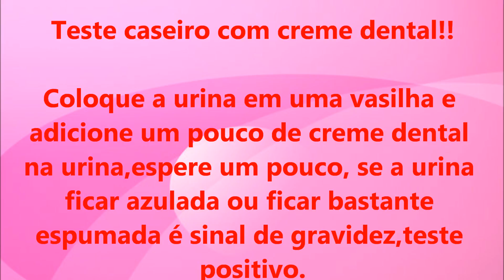Testes Caseiros de Gravidez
A imagem usada na capa do vídeo foi retirada da internet,se você for o dono da imagem,por favor avisa para que eu possa retirar ou colocar os créditos! Obrigada!